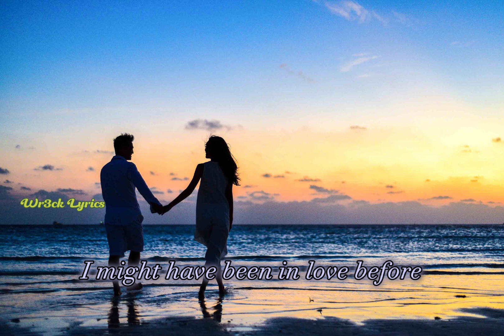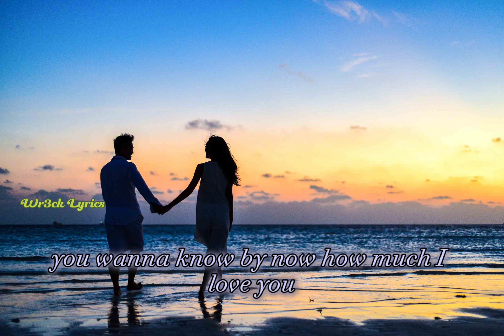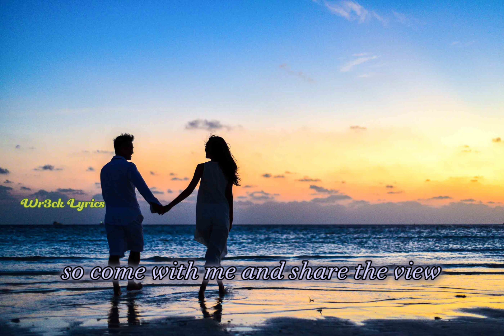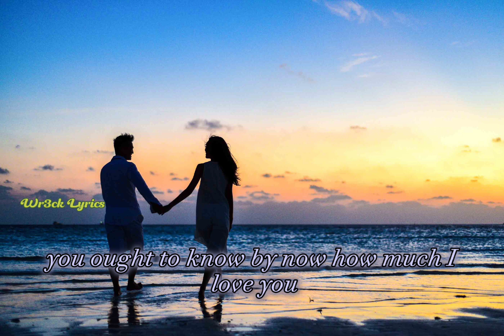Nothing's s Gonna Change My Love For You-George Benson (Lyrics Video)